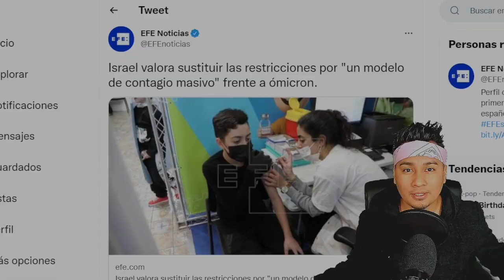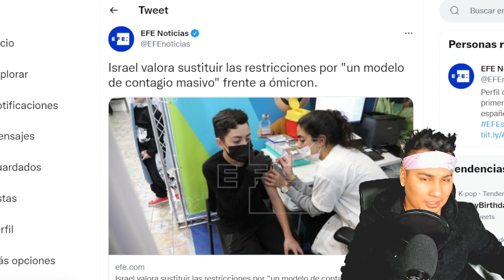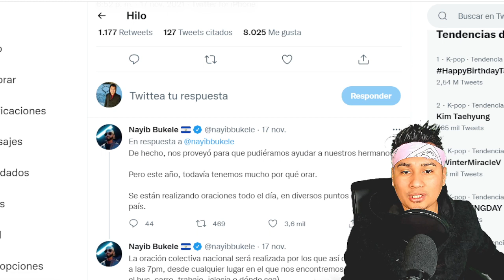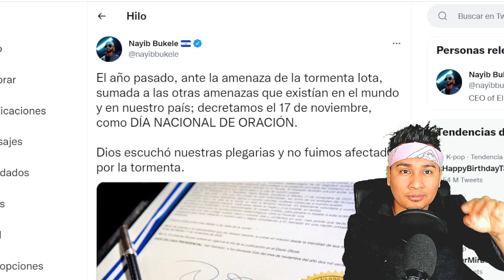LA PRUEBA DEFINITICA QUE EL PODEROSO DE ISRAEL ESTA CON NAYIB BUKELE!